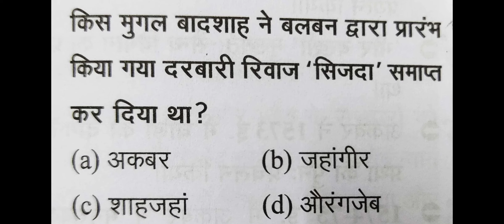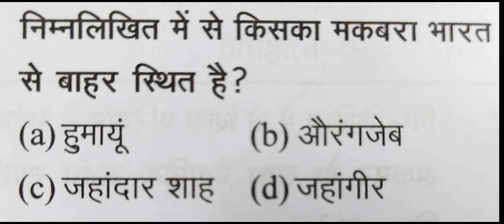समीक्षा अधिकारी 2023 टेस्ट नंबर 3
you tube thumbnail:
समीक्षा अधिकारी
फ्री टेलीग्राम

समीक्षा अधिकारी
फ्री टेलीग्राम